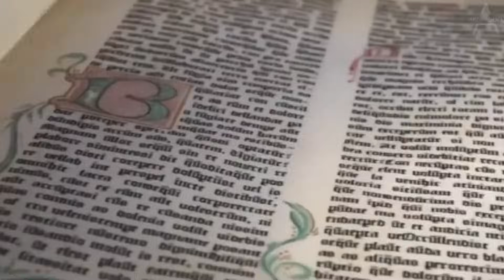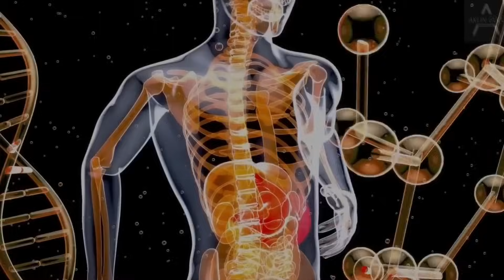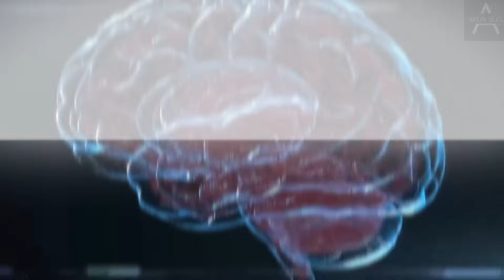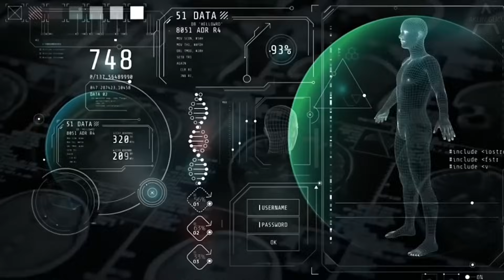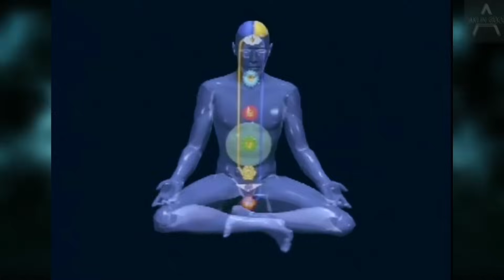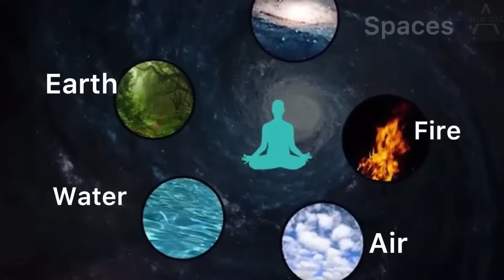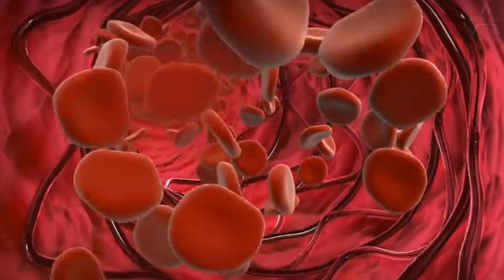" MUDRALAR BİZDEN GİZLENEN SIR - VÜCUDUNUZDAKİ ENERJİYİ GÜÇLENDİRECEK 7 MUDRA" | AKLIN GÜCÜ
Teşekkür ederiz